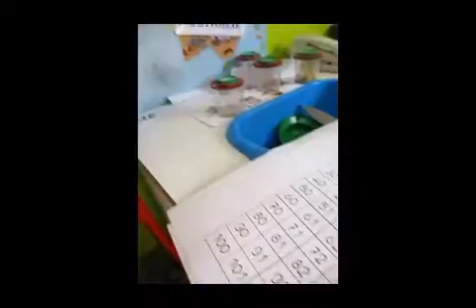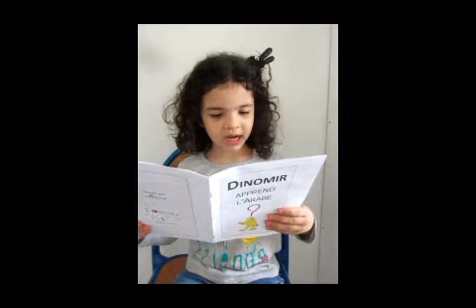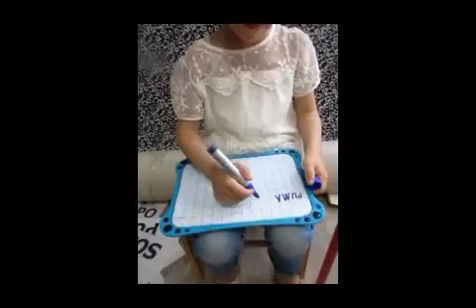Ce que Marwa sait faire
Bulletin vidéo Grande Section